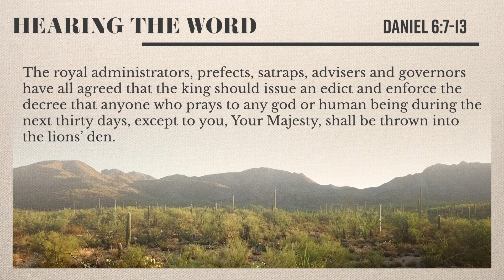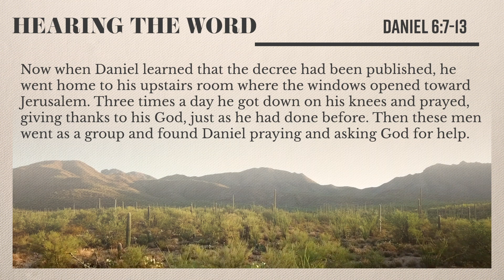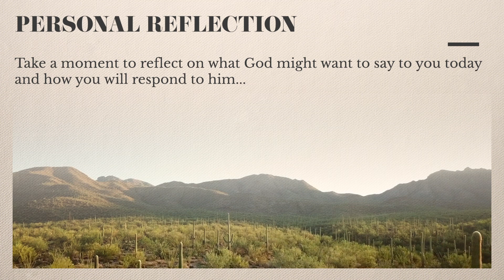Hearing The Word | Daniel 6